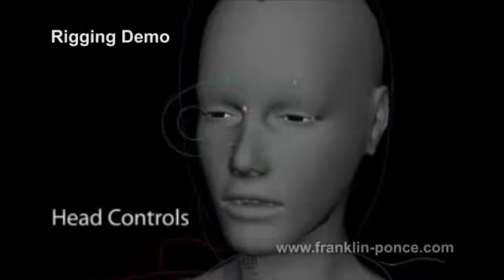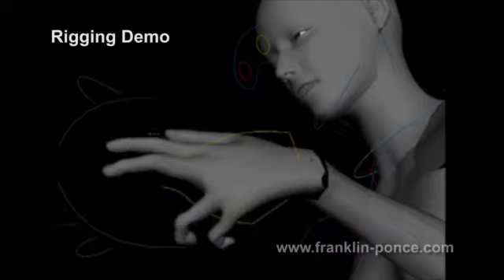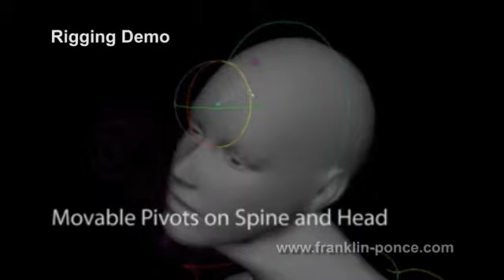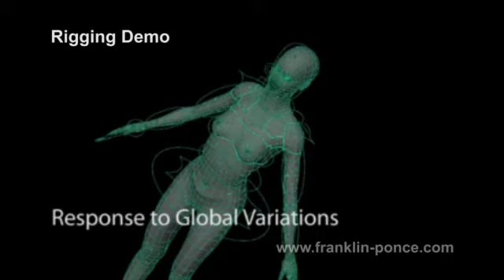rigging demo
In this demo, I show some rigging skills applied on a female model.